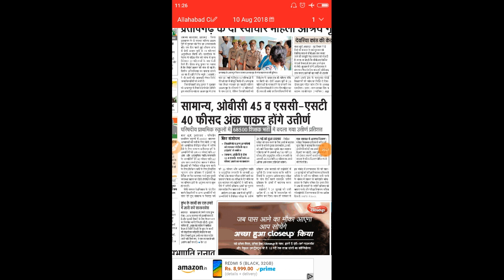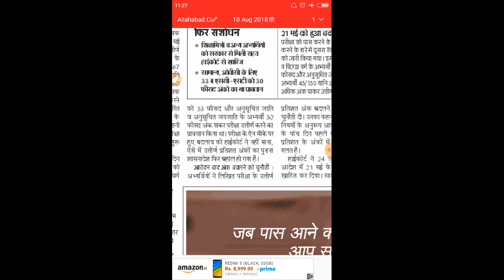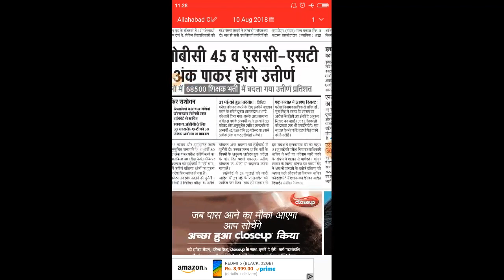68500 शिक्षक भर्ती new changes in percentage latest update.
Hello friends in this video I am going to tell you
New changes in percentage for 68500 शिक्षक भर्ती में बदलाव
Latest update
68500 teacher latest news
today news for 68500 bharti